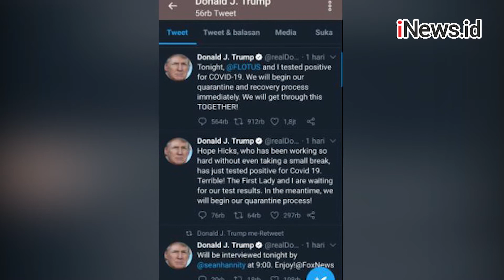Donald Trump Positif Covid-19, Kim Jong Un Doakan Segera Sembuh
Setelah mengumumkan bahwa dirinya positif covid-19, Presiden Donald Trump kemudian diberangkatkan ke RS militer.
Trump diberangkatkan ke rumah sakit militer untuk observasi dan perawatan lebih lanjut.

Trump mengumumkan positif Covid-19 pada Jumat (2/10/2020) dini hari waktu AS. Namun demikian melalui video yang diunggah di twitter, Trump menyatakan dalam kondisi sehat.